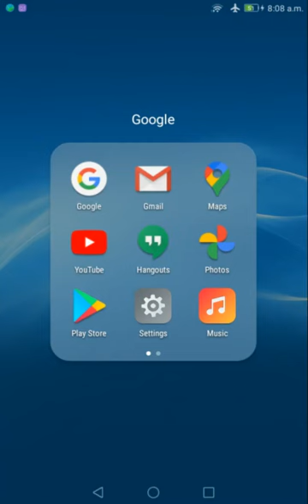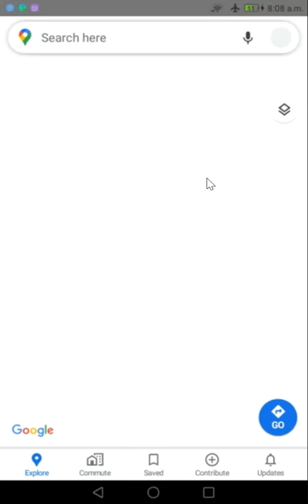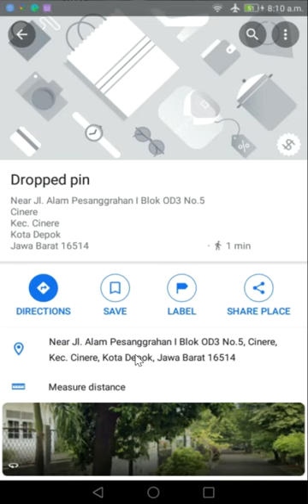Tutorial mengambil informasi koordinat pada Google Maps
langkah mudah untuk mendapatkan posisi koordinat hanya dengan menggunakan aplikasi google maps